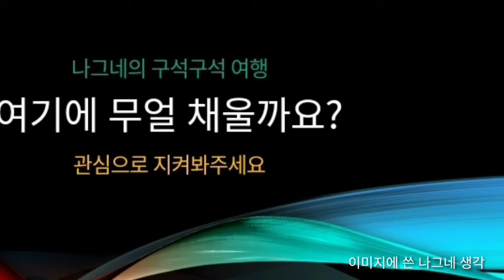베토벤 제9교향곡을 지휘하는 토스카니니를 보고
베토벤 제9교향곡을 지휘하는 토스카니니

Beethoven - Symphony No. 9 "Choral"
NBC Symphony Orchestra
Toscanini (3 April 1948)

'칼박자'로 유명한 이제는 전설이 된
토스카니니의 베토벤 합창교향곡.

음 하나하나를 놓치지 않는 지휘봉
그의 멋진 영상을 처음 보는 나그네.

이 곡의 명반이라 알려진 모든 것과
이 곡의 명 지휘자들 지금은 무의미.

처음부터 끝까지 이 오래된 영상에서
토스카니니의 지휘 세계에 푹 빠진다.

암보로 전곡 연주 내내 중얼거리듯이
선율을 읊조리고 각 악기가 들어올 때
다정하게 눈맞추며 지휘봉을 든 그의
오른손은 울림이 커서 율동도 멋지다.

실제 토스카니니의 키가 어떤지 모르나
영상으로 보아선 그리 큰 키로 여겨지지
않는 그의 몸이 이러한 열정적인 지휘로
한층 커보이는 훌륭한 베토벤 연주 영상.

비해당에서

□ 오늘 본 이 영상은 지금으로부터 73년 전 즉 1948년 영상으로, 이 사실이 중요하다.

현재의 녹화 및 녹음기술로 비교하면 안되는 것에 나그네는 큰 의미를 두고 귀한 영상을 유튜에 올린 이에게는 감사하다.